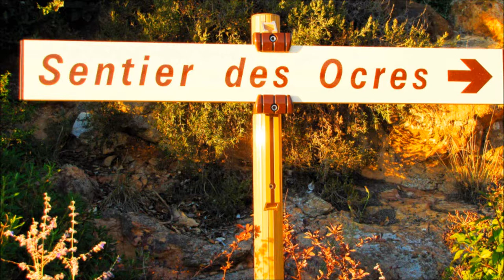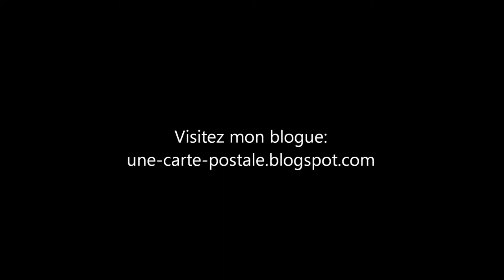Roussillon: Le sentier des Ocres - Un Giorno Per Moi (Paul Potts)